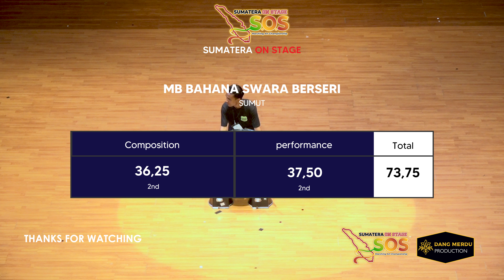"Penutup Yang Manis" Arda Gunawan, MB Bahana Swara Berseri - Solo Percussion Sumatera On Stage 2022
Sebagai peserta penutup mata lomba Solo Percussion Sumatera On Stage 2022, Arda Gunawan mengambil kesempatan terakhir untuk bisa menunjukkan kebolehannya bermain Snare Drum. Dengan tenang Arda Gunawan memukulkan not demi not di atas panggung Solo Percussion SOS 2022.

Ceryneian and Euphonium bakal upload video Sumatera On Stage Marching Art Championship 2022 tiap Minggu lho..! Yuk SUBSCRIBE sekarang dan nyalakan NOTIFIKASInya untuk menyaksikan penampilan-penampilan luar biasa dalam Sumatera On Stage Marching Art Championship 2022!